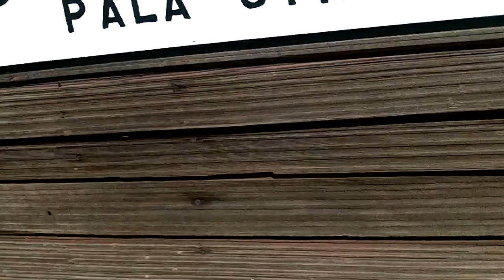LDF 3 Gun 1 14 18 Sal R